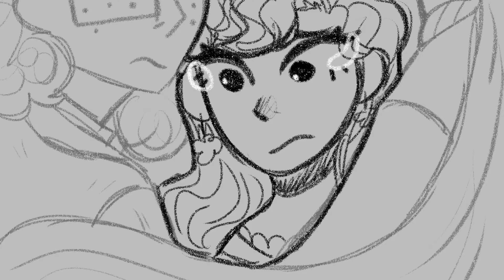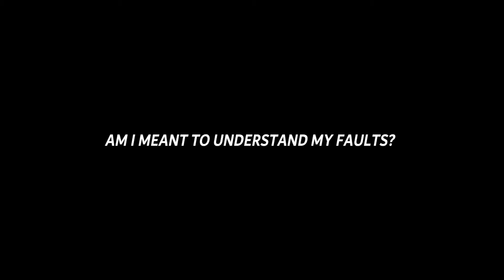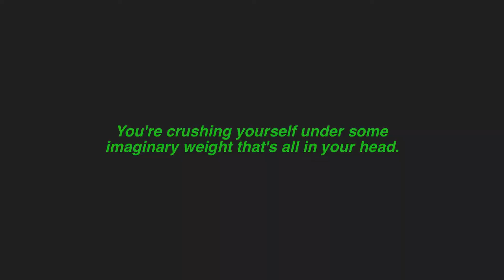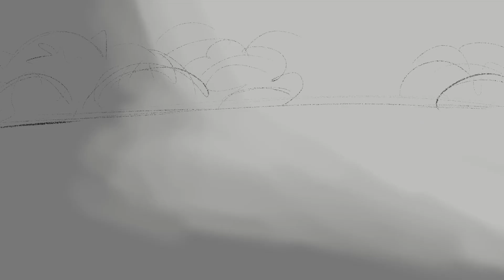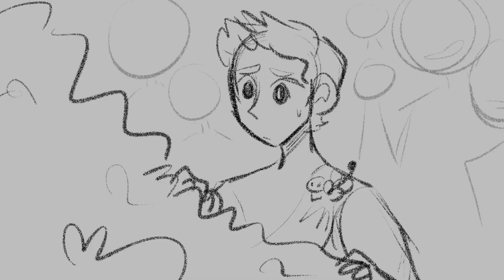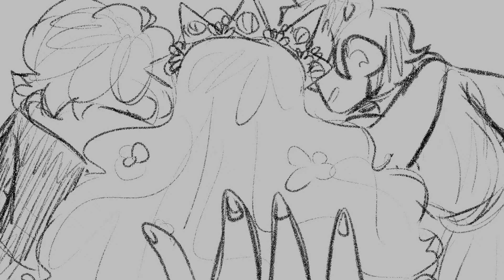pluto projector | oc animatic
❝ he ʻaʻaliʻi kū makani mai au; ʻaʻohe makani nāna e kulaʻi. ❞
(I am a wind-resisting ʻaʻaliʻi; no gale can push me over.)

✎ a message from jelli:
WOW okay, this animatic has been in the making for several months, mostly due to my indecision, school work, perfectionism, and a couple of "next wednesdays" haha. I started this project in july 2020 and i ended it april 2021 and I'm actually somewhat proud of how it actually turned out! It was incredibly ambitious of me to try an animate a majority of it, but I definitely learned a lot. I cried over the work, but I also put a lot of my heart into it! Who knew crying a lot would help with its creation? About 50+ scenes were animated with 300+ frames drawn by me. Yeah. I lost a lot of sleep over this one. There are a few things I wish I could have done better, but I really wanted to get this out on my one year anniversary of Mirasol's first appearance in Grimm Academy. Speaking of...

This animatic follows my original character, Mirasol Ocampo and her journey at Grimm Academy over the course of four or five months. She's gone on so many adventures and I'm so glad to have been able to write every single one of them. She has quickly become my absolute FAVORITE original character (sorry, yuuto).

You can find out more about her stories but I'll link you the most important things. Please give them a read! Hours upon hours of work has gone into them and Jam and I collaborated with a few of them!

finally, special thanks to jam! my bestest worst friend forever :') i owe you SO much, from actually inviting me into the Grimm Academy server to making characters with unintentionally intertwined arcs to giving me extra lucian content when you haven't written him in forever to literally keeping me sane. you are my most favorite writing partner ever and i love you with ALL my heart! :D thank you, thank you, thank you for literally everything. i could not ask for a better worst friend hehe. lucian delaney supremacy forever ♡ also ! this animatic is dedicated to you and all the hard work you've done! idk if you're reading this but please tell me when we can watch tangled together it's been weeks since we've planned to LMAO

oh, also - thank you for the one hundred subscribers! it means a lot that you enjoy the things i make! hello to my new subscribers!! i hope you have a lovely day and i hope you enjoyed this animatic :')

muses: mirasol ocampo, daughter of moana (my oc)
⠀⠀⠀⠀⠀ tutu holokai, mirasol's great-great grandfather (my oc)
⠀⠀⠀⠀⠀ aster hayes, son of li shang (abi's oc)
⠀⠀⠀⠀⠀ cadence valentine, daughter of merida (sammy's oc)
⠀⠀⠀⠀⠀ lucian delaney, son of hades (jam's oc)
⠀⠀⠀⠀⠀ melrose jefferys, daughter of anastasia (mochi's oc)
⠀⠀⠀⠀⠀ moana (disney, but portrayed by grimm academy)

There are just a few more characters who make a cameo, but I'll let you find them yourself. I just wanted to list the characters in order of major appearances.